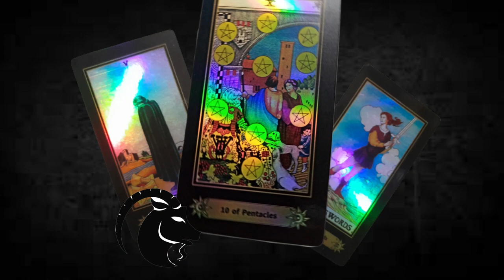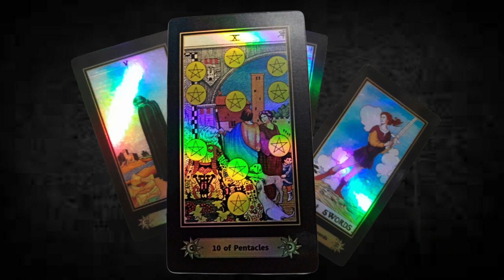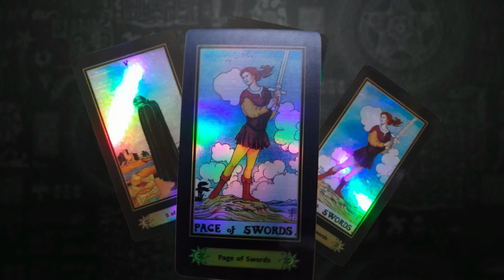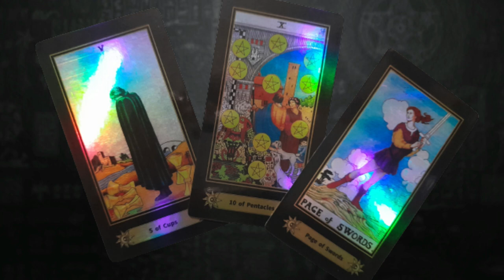TRIADA ULTIMA SEMANA DE MAYO